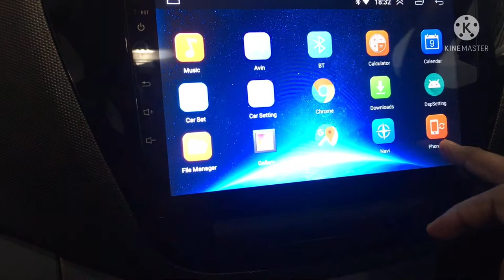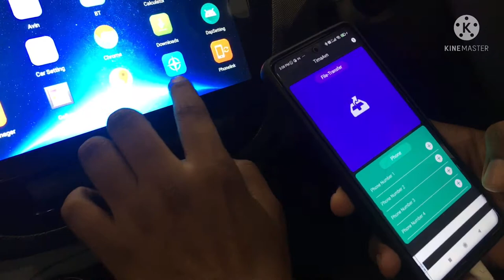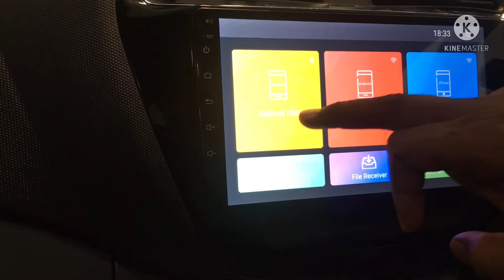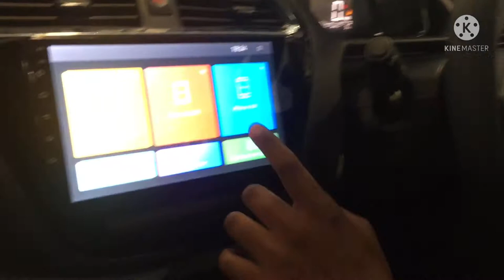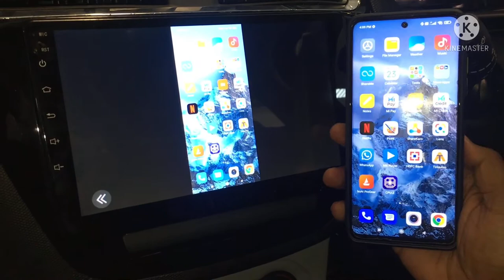Tata Tiago xt(o) music system ||All crosslink wheels features#tatamotors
TATA TIAGO XT(O) MUSIC SYSTEM. how to mirrorlink in music system

••I have told you about this application, you will easily find it in the Play Store.

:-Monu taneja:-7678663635